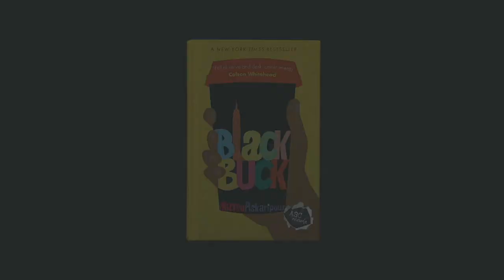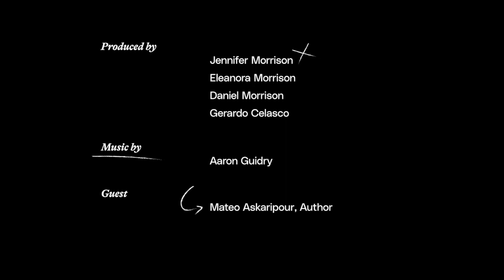A3C Reads with Mateo Askaripour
Jennifer Morrison interviews author Mateo Askaripour about his novel, Black Buck, Apartment 3C’s August 2022 Book of the Month for the A3CReads book club.

About the book: Black Buck feels so alive that you think you're reading a memoir. There are little pieces of detail, subtle moments of self destruction, and messy corners of every room that make the book feel so lived-in that you find yourself thinking…this has to have actually happened. This has to be real. This is too specific to make up. However, it is one hundred percent the imagination of Askaripour poured onto the page. Through Black Buck, Askaripour forces you to consider your actions carefully, and never settle for a life you do not desire. Black Buck is a wildly entertaining commentary on America’s workforce that explores the need to create a new vision for the American dream.